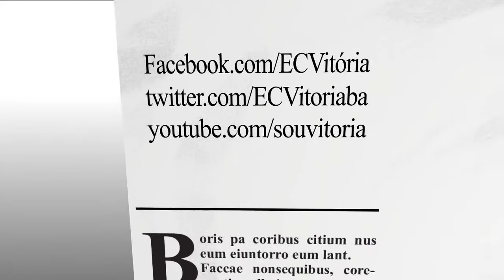11 conselheiros aponta irregularidades no contrato com Futebol Card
11 conselheiros aponta irregularidades com Futebol Card, 11 conselheiros aponta irregularidades no contrato com Futebol Card, Futebolcard, Futebol Card, irregularidades, EC Vitoria, ECVitoria, Vitória,  notícias do Vitória
11 conselheiros aponta irregularidades com Futebol Card, 11 conselheiros aponta irregularidades no contrato com Futebol Card, Futebolcard, Futebol Card, irregularidades, EC Vitoria, ECVitoria, Vitória,  notícias do Vitória
11 conselheiros aponta irregularidades com Futebol Card, 11 conselheiros aponta irregularidades no contrato com Futebol Card, Futebolcard, Futebol Card, irregularidades, EC Vitoria, ECVitoria, Vitória,  notícias do Vitória
11 conselheiros aponta irregularidades com Futebol Card, 11 conselheiros aponta irregularidades no contrato com Futebol Card, Futebolcard, Futebol Card, irregularidades, EC Vitoria, ECVitoria, Vitória,  notícias do Vitória
11 conselheiros aponta irregularidades com Futebol Card, 11 conselheiros aponta irregularidades no contrato com Futebol Card, Futebolcard, Futebol Card, irregularidades, EC Vitoria, ECVitoria, Vitória,  notícias do Vitória
11 conselheiros aponta irregularidades com Futebol Card, 11 conselheiros aponta irregularidades no contrato com Futebol Card, Futebolcard, Futebol Card, irregularidades, EC Vitoria, ECVitoria, Vitória,  notícias do Vitória
11 conselheiros aponta irregularidades com Futebol Card, 11 conselheiros aponta irregularidades no contrato com Futebol Card, Futebolcard, Futebol Card, irregularidades, EC Vitoria, ECVitoria, Vitória,  notícias do Vitória
11 conselheiros aponta irregularidades com Futebol Card, 11 conselheiros aponta irregularidades no contrato com Futebol Card, Futebolcard, Futebol Card, irregularidades, EC Vitoria, ECVitoria, Vitória,  notícias do Vitória
11 conselheiros aponta irregularidades com Futebol Card, 11 conselheiros aponta irregularidades no contrato com Futebol Card, Futebolcard, Futebol Card, irregularidades, EC Vitoria, ECVitoria, Vitória,  notícias do Vitória
11 conselheiros aponta irregularidades com Futebol Card, 11 conselheiros aponta irregularidades no contrato com Futebol Card, Futebolcard, Futebol Card, irregularidades, EC Vitoria, ECVitoria, Vitória,  notícias do Vitória
11 conselheiros aponta irregularidades com Futebol Card, 11 conselheiros aponta irregularidades no contrato com Futebol Card, Futebolcard, Futebol Card, irregularidades, EC Vitoria, ECVitoria, Vitória,  notícias do Vitória
11 conselheiros aponta irregularidades com Futebol Card, 11 conselheiros aponta irregularidades no contrato com Futebol Card, Futebolcard, Futebol Card, irregularidades, EC Vitoria, ECVitoria, Vitória,  notícias do Vitória